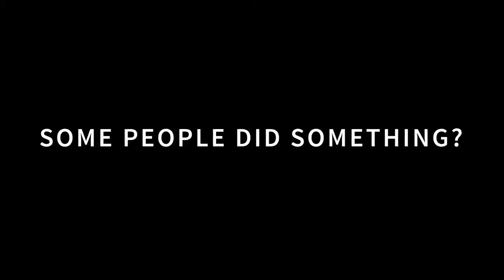Some Muhammadans murdered 2,996